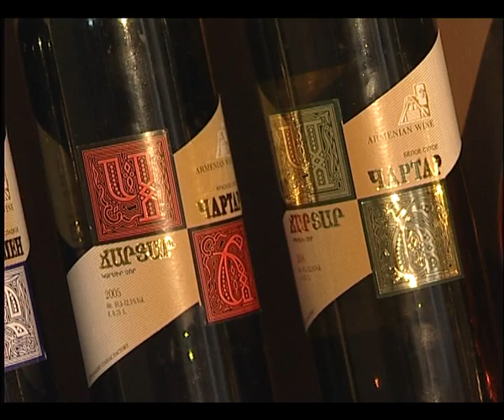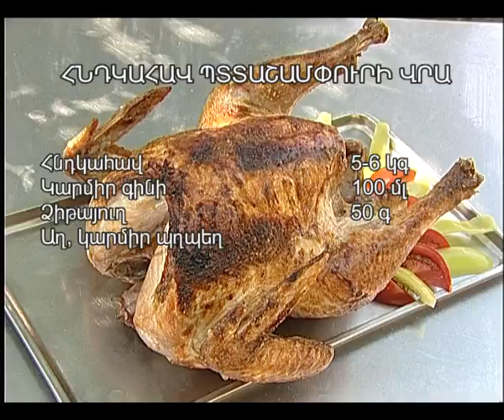ARARATYAN XOHANOC N298